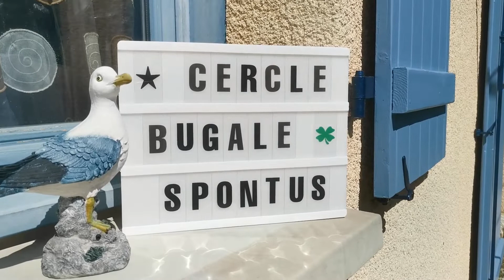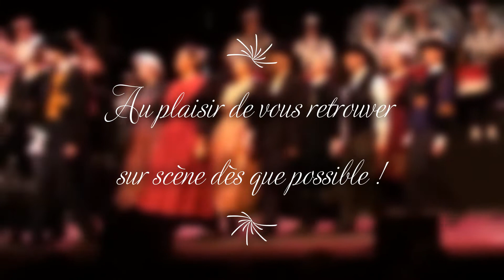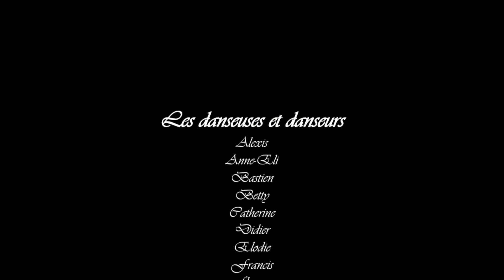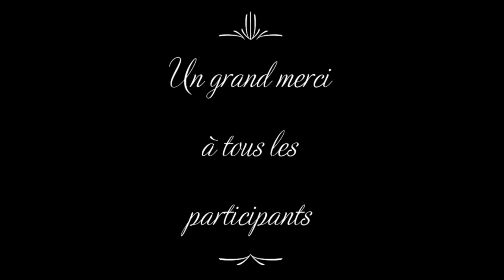Danse ton confinement - Cercle Celtique Bugale Spontus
Objectif : faire perdurer la danse bretonne pendant ce confinement !
Défi relevé pour les danseurs du cercle celtique de Lyon avec ce Loudéac du confinement !
Merci au Cercle Ar Vro Melenig pour l'idée originale et à War'l Leur Divroet pour la nomination.

Musiques :
- Le groupe War-Sav, 2ème ronde de Loudéac
- Le bagad de Lann Bihoué, Loudéac

Curieux d'en connaître un peu plus sur notre groupe ?
- les pages de l'association les "Bretons de Lyon" : facebook et instagram